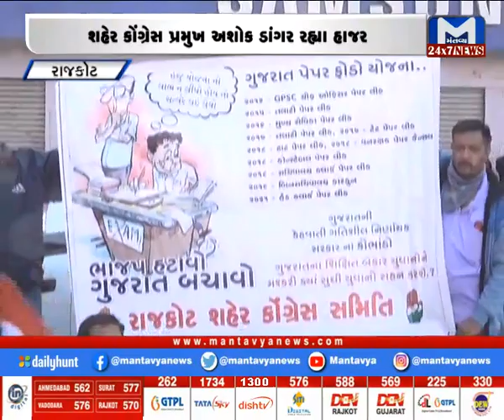રાજકોટ શહેર કોંગ્રેસ દ્વારા વિરોધ પ્રદર્શન